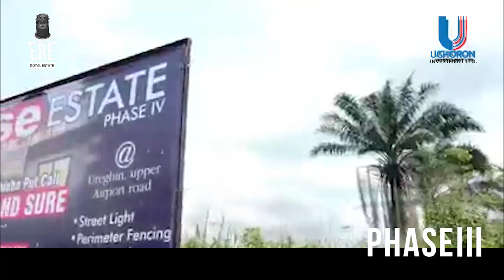ERE ROYAL ESTATE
Our new Estate located in the best serene environment in the heart of Benin City is now available for sales. Facilities:
1).  Perimeter Fencing
2). Gated Estate
3). Water
4). Paved roads
5). Electricity
6). CCTV Cameras etc.Will all be provided

With a flexible payment plan spread across 10 months you can secure a spot in our Estate with a deposit of 1 million naira.

Price per plot (100ft by 100ft)- 4.5 million naira (This amount covers all legal paper documentations, Registered Survey, Individual C of O, all community charges and all facility charges)

You are just a call away from securing a land in our Estate.

Our head office is located at No. 185 Sapele road beside Itohan girls grammar school, Benin City.